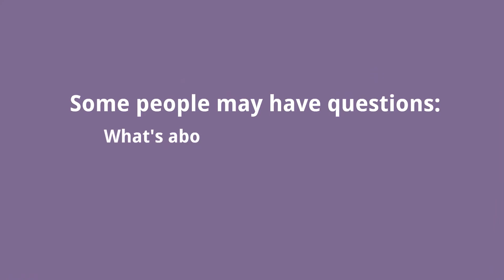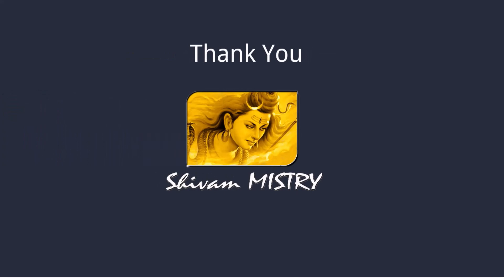New concept About Developers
New concept: developers